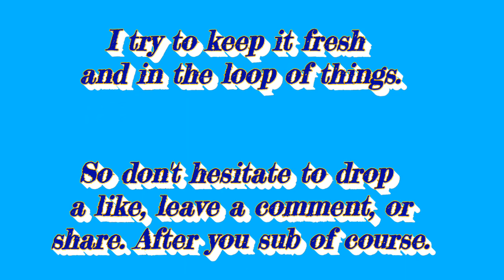What my channel is about (in a minute)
Just letting you guys know what my channel is about. Enjoy.